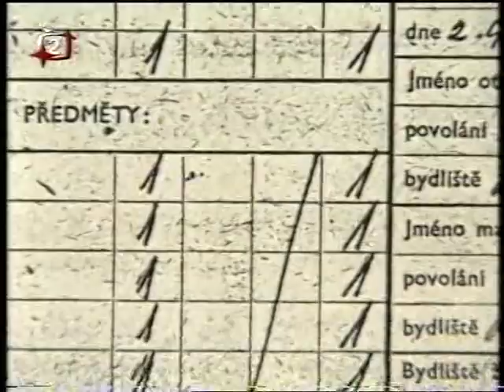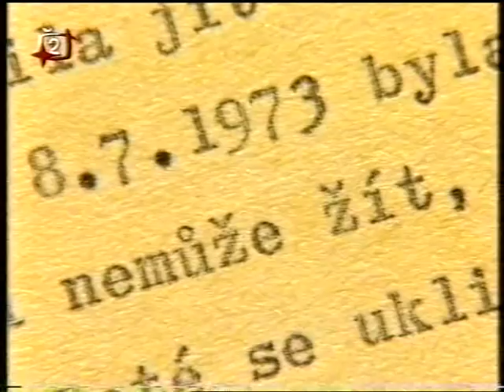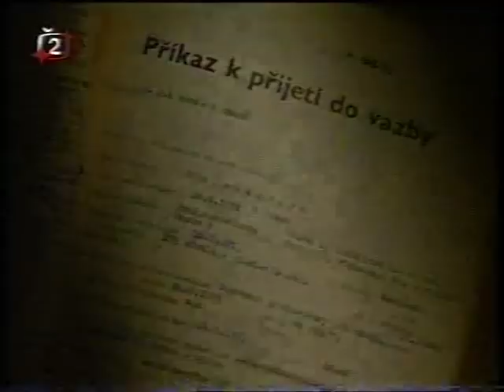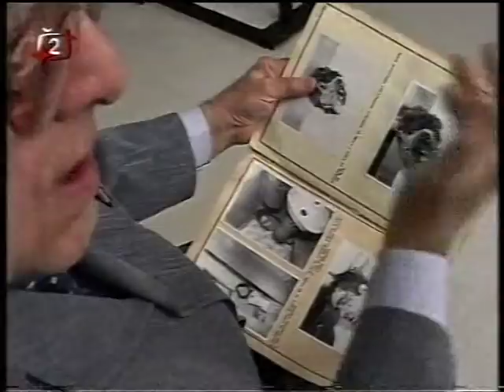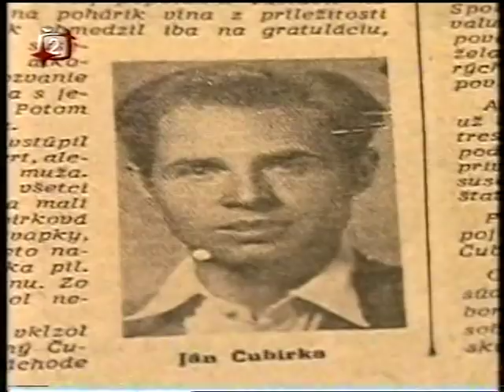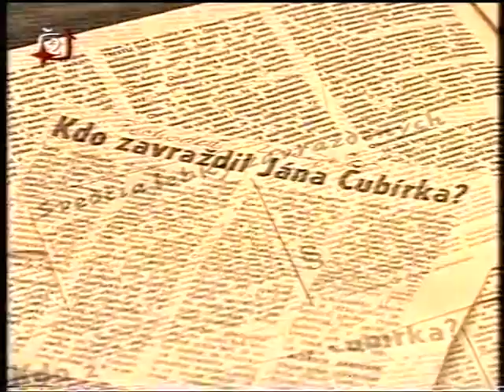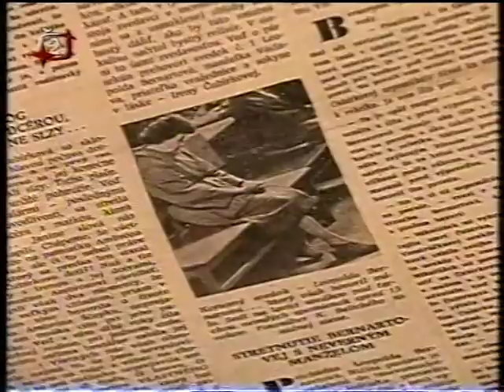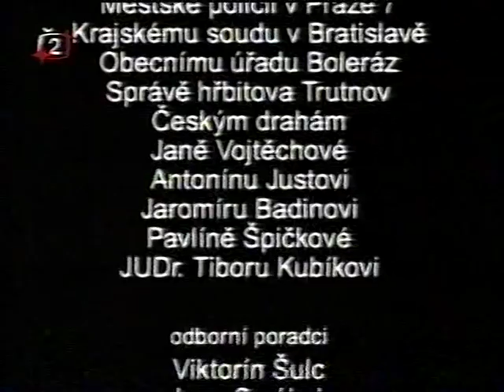Hrdelní zločiny 2 díl.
Olga Hepnarová
Irena Čubírková
přetaženo z VHS 2001